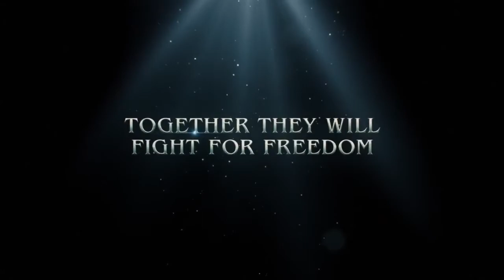Ni no Kuni 2 Revenant Kingdom Official Accolades Trailer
Bandai Namco puts a spotlight not the critical praise for the JRPG.